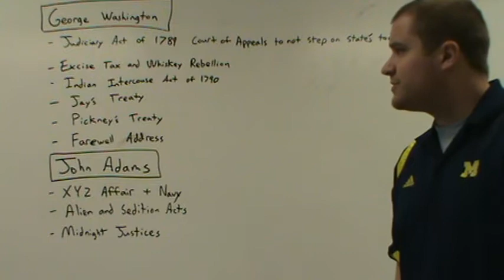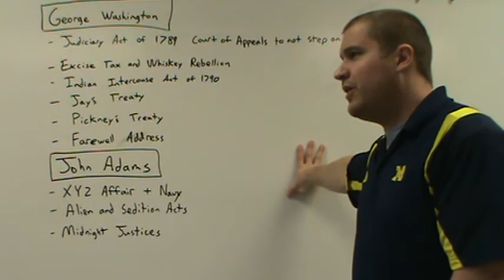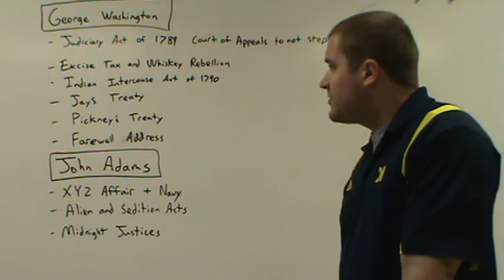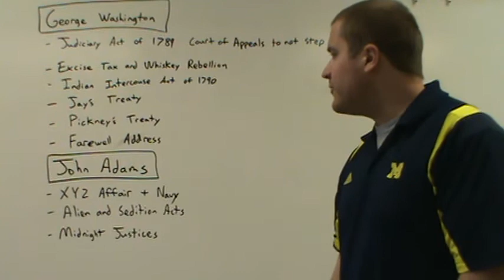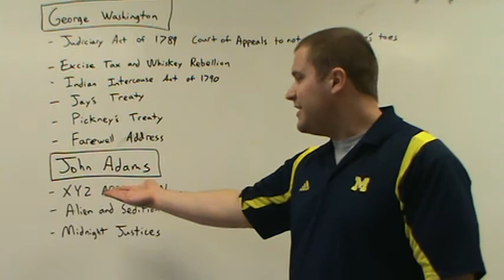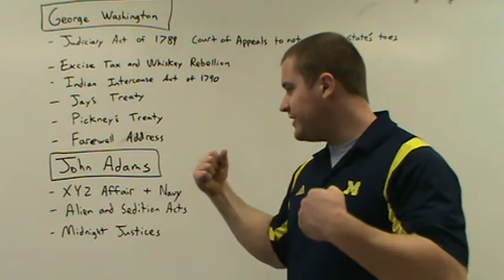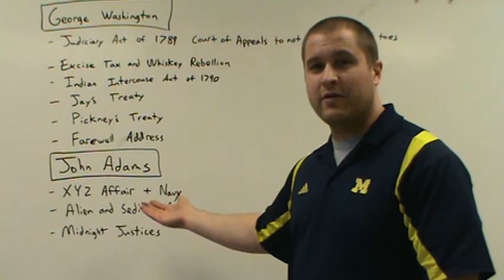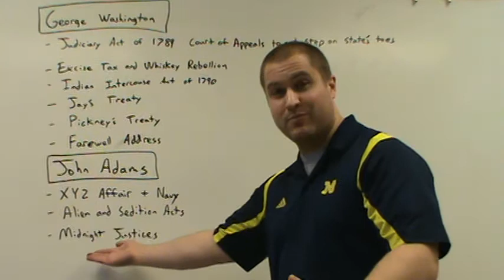Very Brief Review of George Washington and John Adams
A short review of the presidencies of Washington and Adams.